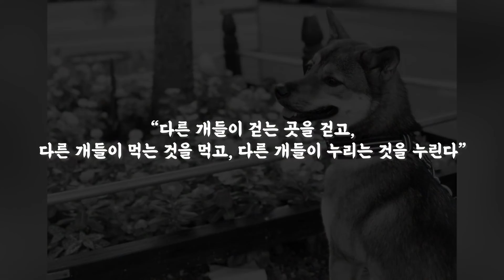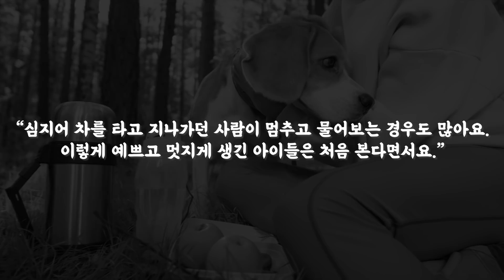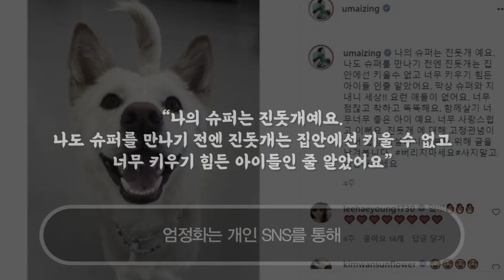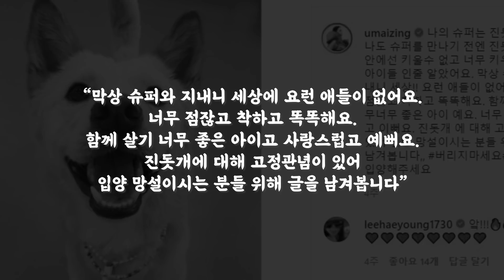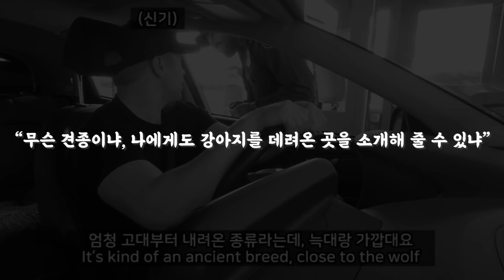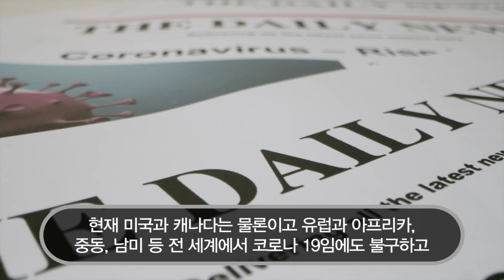겁 없는 진돗개 영상에 기겁한 외국인들